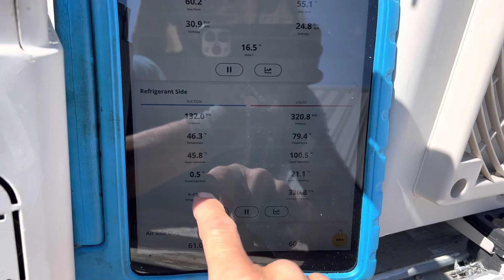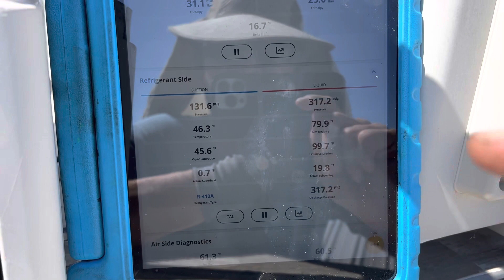0.8 SUPERHEAT IS NORMAL SOMETIMES ON SOME VRF SYSTEMS THEY HAVE A BRAIN 🧠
VRF use sensors and computer to control superheat as close to 0 superheat as possible.  This is the most efficient.

But you can not try too charge by superheat on a VRF BECAUSE it always trying to change the running conditions as you are adding refrigerant.

You only drain and refill if you want to get it exactly right.